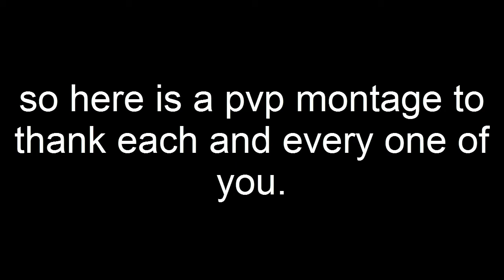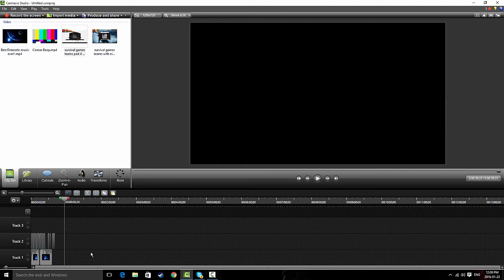115 SUBSCRIBER SPECIAL!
Hey guys! When you get a subs achievement, you'll feel awesome. I hope this video made you laugh, because it sure as hell made me laugh!